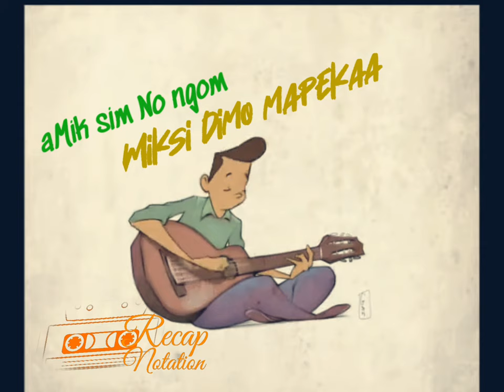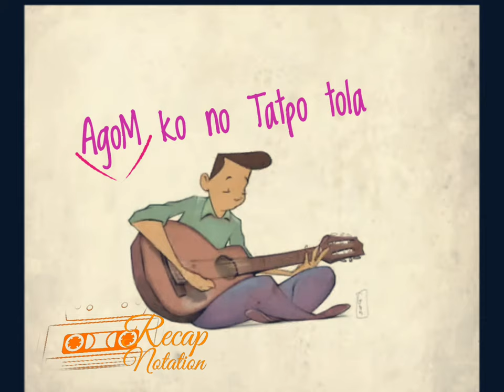Adi Mashup Song #2|Recap Notation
Hey Everyone😊here's my 2nd Adi mashup song (cover)
Its been a while i uploaded but YES thanks you each one of you for following my channel. even if its small fam i really appreciate your subscription😊.

Feel free to listen on repeat😁😁😁enjoy😇

O ayanam birme nom
Kaliname nome
O mimuma